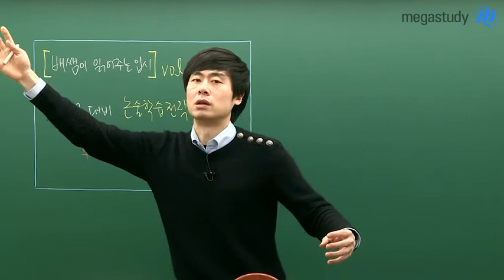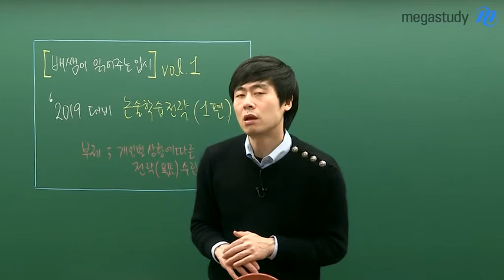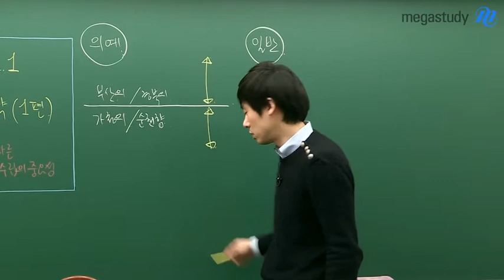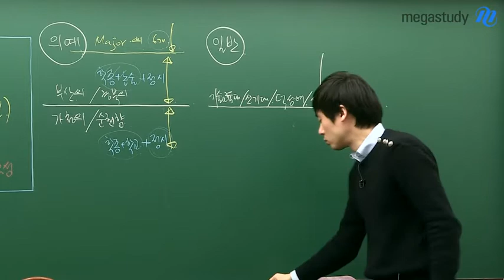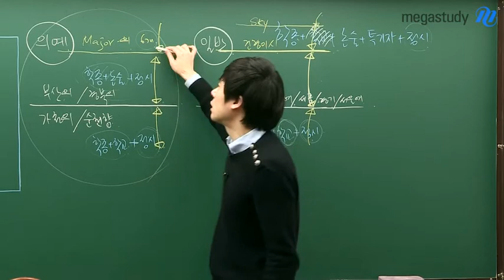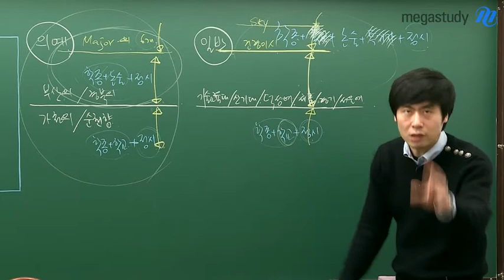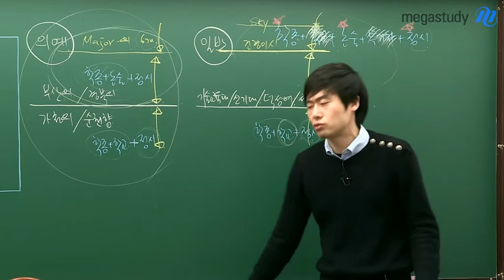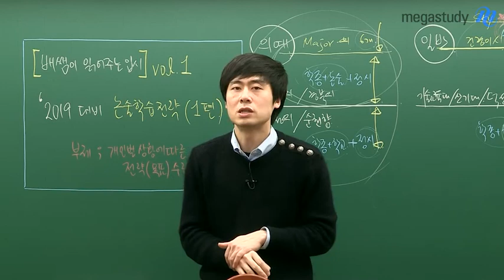[메가스터디] 수리논술 배기은쌤 - '수리논술 학습전략 1탄 '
2019 대비 시리즈!!
[배쌤이 읽어주는 입시] Vol.1
시작합니다^^

오늘은 2019 대비 논술 학습전략 1탄,
개인별 상황에 따른 전략(목표) 수립의 중요성에 대해서 상세하게 알려드립니다 :)

배기은 선생님이 궁금하다면?